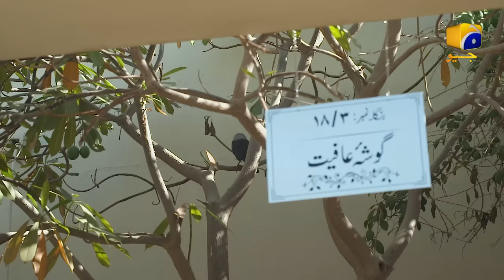Tere Mere Sapnay Episode 05 - [Eng Sub] - Shahzad Sheikh - Sabeena Farooq - 16th March 2024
Tere Mere Sapnay Episode 05 - [Eng Sub] - Shahzad Sheikh - Sabeena Farooq - 16th March 2024 - HAR PAL GEO

7th Sky Entertainment Presentation
Producers: Abdullah Kadwani & Asad Qureshi
Director: Ali Faizan
Writer: Samra Bukhari